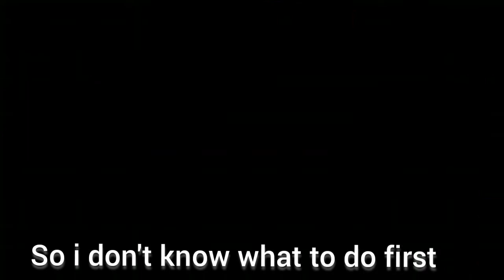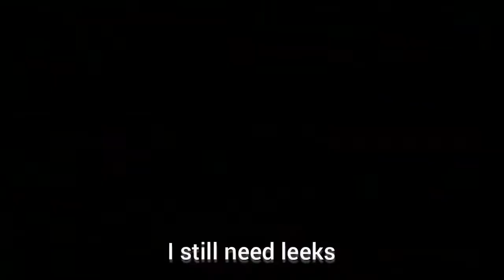Stardew valley episode 114